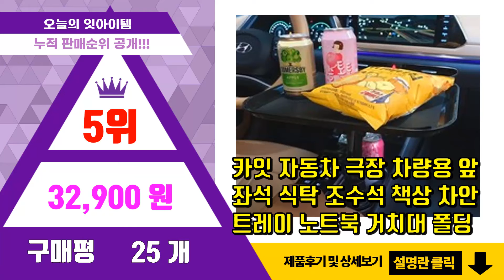[광고]자동차영화관 추천 판매순위 Top10 || 가격 평점 후기 비교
❤️❤️❤️요즘 가장 많이팔린 자동차영화관 추천❤️❤️❤️

[00:01]
10위. 맥시멀라이프 캠핑 미니 빔 족자 스크린 차량용 캠핑용 휴대용 차박 프로젝터 빔스크 [28,200원]

[00:06]
9위. 카잇 자동차 극장 차량용 앞좌석 식탁 조수석 책상 차안 트레이 노트북 거치대 폴딩 [32,900원]

[00:11]
8위. 맥시멀라이프 캠핑 미니 빔 족자 스크린 차량용 캠핑용 휴대용 차박 프로젝터 빔스크 [28,200원]

[00:16]
7위. 카잇 자동차 극장 차량용 앞좌석 식탁 조수석 책상 차안 트레이 노트북 거치대 폴딩 [32,900원]

[00:21]
6위. 맥시멀라이프 캠핑 미니 빔 족자 스크린 차량용 캠핑용 휴대용 차박 프로젝터 빔스크 [28,200원]

[00:26]
5위. 카잇 자동차 극장 차량용 앞좌석 식탁 조수석 책상 차안 트레이 노트북 거치대 폴딩 [32,900원]

[00:31]
4위. 맥시멀라이프 캠핑 미니 빔 족자 스크린 차량용 캠핑용 휴대용 차박 프로젝터 빔스크 [28,200원]

[00:36]
3위. 카잇 자동차 극장 차량용 앞좌석 식탁 조수석 책상 차안 트레이 노트북 거치대 폴딩 [32,900원]

[00:41]
2위. 맥시멀라이프 캠핑 미니 빔 족자 스크린 차량용 캠핑용 휴대용 차박 프로젝터 빔스크 [28,200원]

[00:46]
1위. 카잇 자동차 극장 차량용 앞좌석 식탁 조수석 책상 차안 트레이 노트북 거치대 폴딩 [32,900원]

*파트너스 일환으로 수익이 창출될 수 있으며, 앞으로 추천/리뷰에 쓰일 비용에 활용 됩니다.